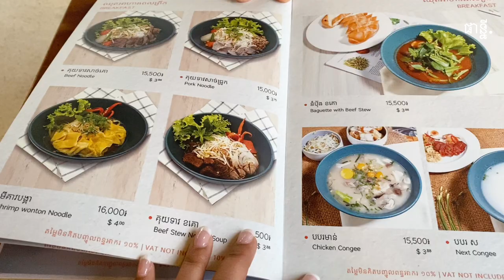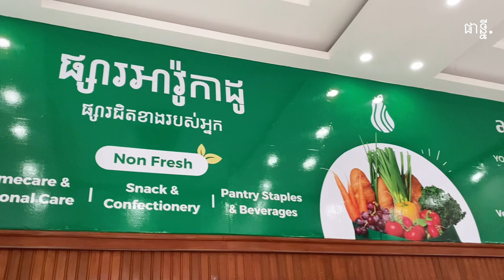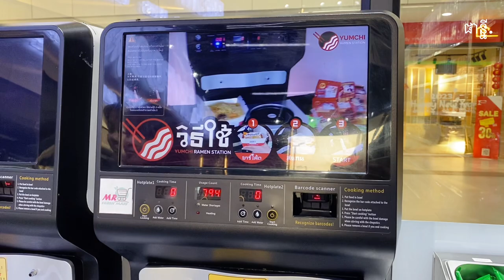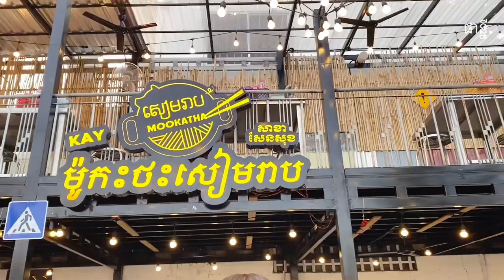Next Coffee| Wet Market| Mr Fresh Mart|Cambodia Trip 🇰🇭 Day 5| on February 2023| Khmer Vlog